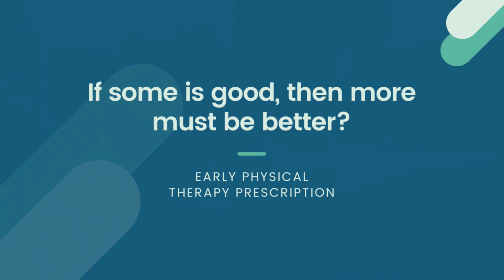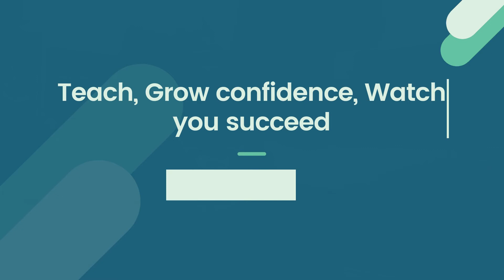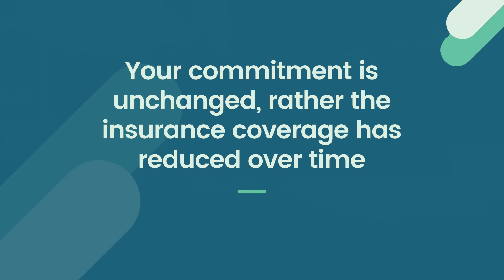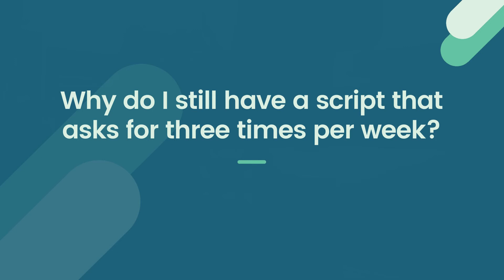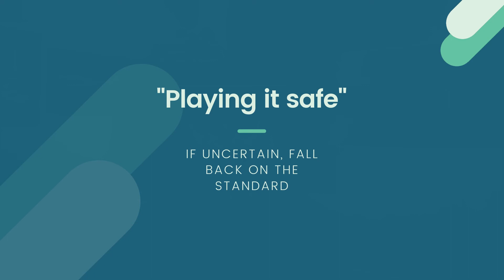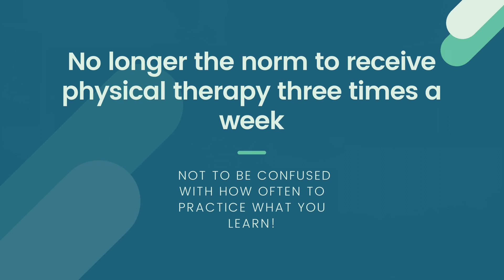Do I need physical therapy three times a week?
Ever wonder why your prescription is written for physical therapy, three times per week? We explore the history, the science, the current trend. We elaborate on why frequency is no longer an absolute prescription rather a dynamic, evolving, and individualized schedule that is a collaboration between you and your therapist.